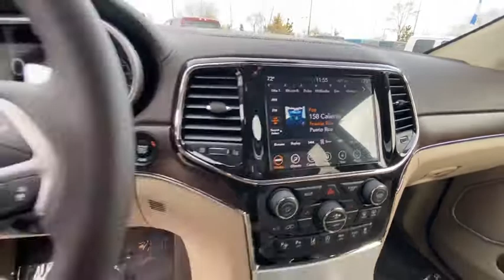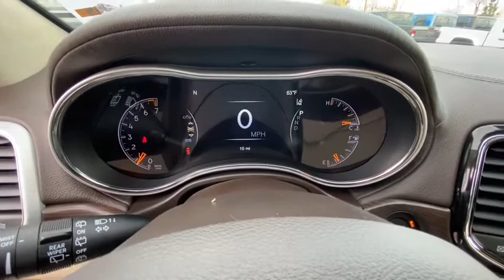2021 Jeep Grand_Cherokee Reno, Carson City, Northern Nevada, Sacramento, Elko, NV MC537966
Bright White Clear Coat New 2021 Jeep Grand_Cherokee available in Reno, Nevada at Lithia Chrysler Jeep of Reno. Servicing the Carson City, Northern Nevada, Sacramento, Elko, NV area.
2021 Jeep Grand_Cherokee Summit 4x4 - Stock#: MC537966 - VIN#: 1C4RJFJGXMC537966

Moonroof Heated Leather Seats Nav System Heated Rear Seat Power Liftgate Hitch TRANSMISSION: 8-SPEED AUTOMATIC (850R... ENGINE: 3.6L V6 24V VVT UPG I W/ESS Panoramic Roof. Bright White Clear Coat exterior Summit trim. AND MORE! KEY FEATURES INCLUDE: Leather Seats Navigation Sunroof Panoramic Roof 4x4 Power Liftgate Heated Driver Seat Heated Rear Seat Cooled Driver Seat Back-Up Camera Premium Sound System Satellite Radio iPod/MP3 Input Onboard Communications System Trailer Hitch. Rear Spoiler MP3 Player Remote Trunk Release Privacy Glass Keyless Entry. OPTION PACKAGES: ENGINE: 3.6L V6 24V VVT UPG I W/ESS (STD) TRANSMISSION: 8-SPEED AUTOMATIC (850RE) (MAKE) (STD). BUY FROM AN AWARD WINNING DEALER: At Lithia Chrysler Jeep of Reno our first and foremost goal is to make your car-buying and ownership experience better than any other youve had near Carson City Auburn CA Sparks and beyond. And prepare to have your expectations exceeded. Price does not include $449 Dealer Doc fee taxes and license fees. Price contains all applicable dealer incentives and non-limited factory rebates. You may qualify for additional rebates; see dealer for details.